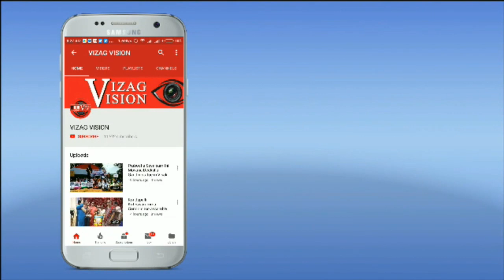Hijra Contesting MLA Independent in Payakaraopeta Visakhapatnam,Vizag Vision..